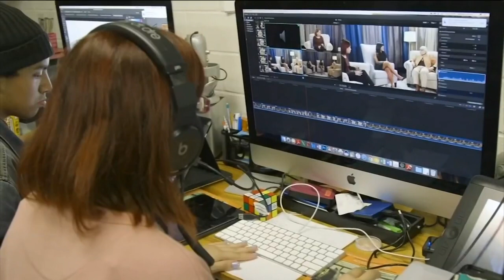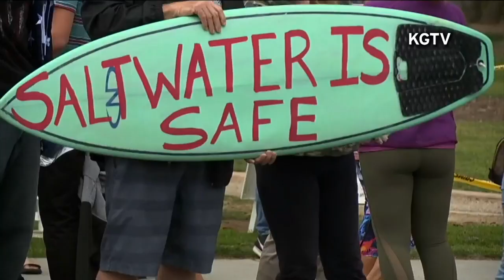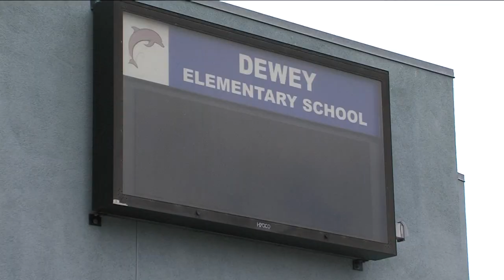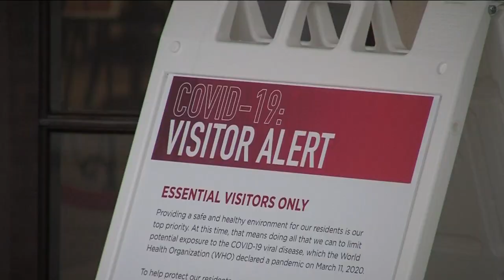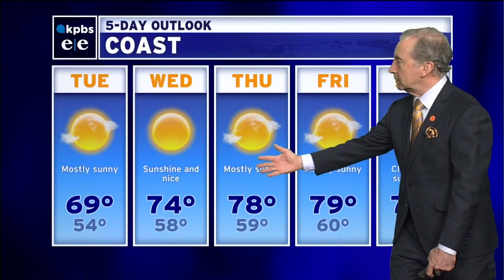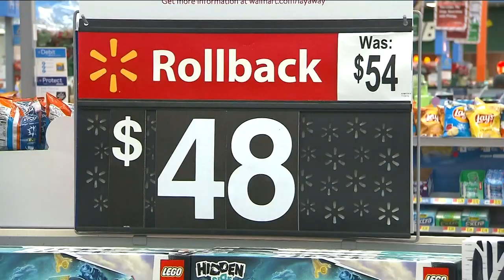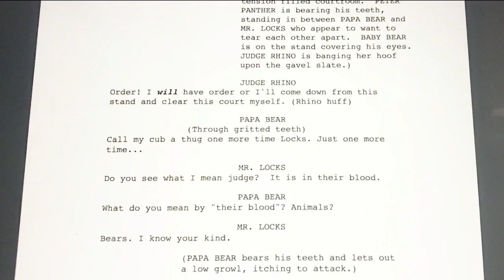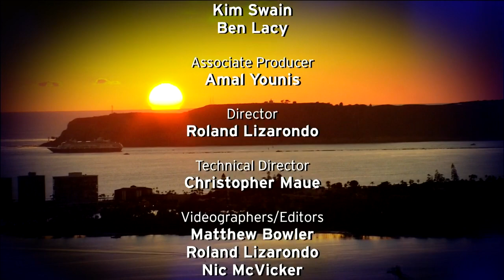Monday, April 20, 2020 - Evening Edition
Dealing with and demonstrating against the coronavirus. The difficulty facing local leaders as some San Diegans call for open beaches, and open workplaces. Plus, why others are pointing fingers at the police. Fact or fiction. Truth or myth. The mixed messages being spread about COVID-19. And, feeding those in need. Even our heroes need help now.